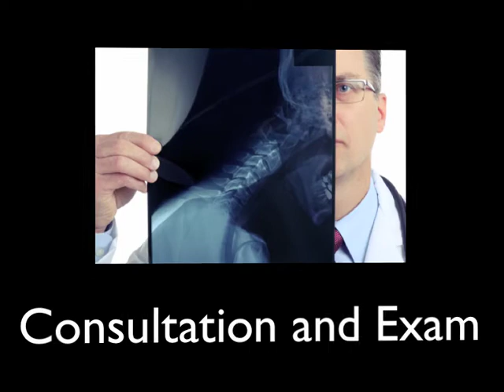Edmonds Lynnwood Car Accident Massage and Pain Care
Whiplash or Car Accident Pain?. Auto Accident in Lynnwood, Edmonds or Mountlake Terrace? Try our esteem with Massage and Chiropractic for neck and back pain. We will get you feeling better quickly!